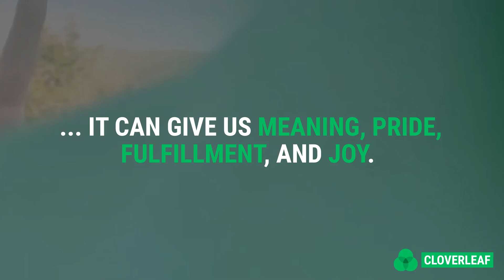Work Doesn't Have To Be Soul-Sucking - Cloverleaf Can Help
Cloverleaf makes it easy for teams to use their assessment insights to support collaboration, healthy dynamics, and effective conflict resolution.

Together, your team will share a dashboard that reveals individual and collective insights to help your team thrive by understanding one another better.

Also, Cloverleaf integrates with the tools you love, like Google, Workplace, Outlook, Microsoft Teams, and Slack.

Plus, you’ll receive daily coaching tips about yourself and your teammates based on strengths and personality type to help ensure productive collaboration.

Q U I C K   F A C T S :
✎ Cloverleaf provides Automated Coaching™ to help your team work through conflict and collaborate better.

✎ Cloverleaf helps you understand how diverse or similar your teams are and how you complement each other.

✎ You can easily connect your calendar and get timely insights about everyone you’re meeting.